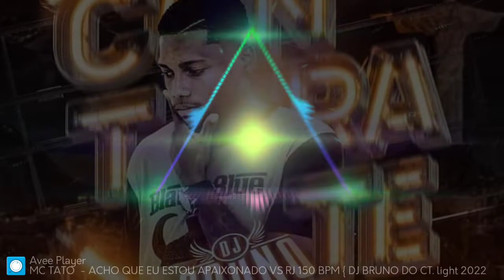MC TATO _ ACHO QUE EU ESTOU APAIXONADO VS RJ 150BPM ( DJ BRUNO DO CT ..2022